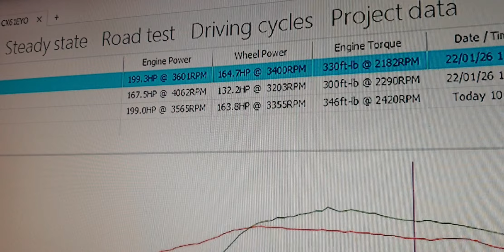astra gtc tuning on the dyno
Vw caddy custome tune by PED@TTC ‎CUSTOM TUNERZ  ‎CustomCar.by  ‎Volkswagen  ‎VolkswagendeMéxico  ‎VolkswagenUSA  ‎VolkswagendoBrasil  ‎Volkswagencaddymaxi4motion  ‎volkswagenrussia   ‎Boostedcars  ‎WhistlinDiesel  ‎dieselpatches  ‎Diesel Power Gear  ‎Dervo  ‎MrBeast  ‎MrBeast Gaming  ‎MrBeasten Español  ‎MrBeastShorts  ‎MrBeast2  ‎LoganPaul  ‎JakePaul  ‎spaceshipidentified yahoo.compalm  ‎Twitter ‎Reddit Studios  ‎TheXfactorUK
‎Bigturbos - Small Problems  ‎TurboNews  ‎#   ‎DYNOVLOGS  ‎AliAlHamoudiOnCars  ‎CrazyarshianXArshimysunsetVw caddy custome tune by PED@TTC ‎@CUSTOM TUNERZ  ‎@CustomCar.by  ‎@Volkswagen  ‎@Volkswagen de México  ‎@Volkswagen USA  ‎@Volkswagen do Brasil  ‎@Volkswagen Caddy maxi 4motion  ‎@Volkswagen Russia   ‎@Boosted Cars  ‎@WhistlinDiesel  ‎@diesel patches  ‎@Diesel Power Gear  ‎@Dervo  ‎@MrBeast  ‎@MrBeast Gaming  ‎@MrBeast en Español  ‎@MrBeast Shorts  ‎@MrBeast 2  ‎@Logan Paul  ‎@Jake Paul  ‎@ palm  ‎@Twitter ‎@Reddit Studios  ‎@The X Factor UK  @racingcars
‎@Big Turbos - Small Problems  ‎@Turbo News  ‎@   ‎@DYNO VLOGS  ‎@Ali Al-Hamoudi On Cars  ‎@Crazyarshian X Arshimysunset  ‎@Calvin Harris  @mist‎@GOGk2018  ‎@Danish K20  ‎@K24 TV  ‎@Tiktok 2022  ‎@Tiktok 2020  ‎@Tiktok 2020  ‎@beset video Tiktok 2022  ‎@TikTok_daily  ‎@TikTokTunes  ‎@Tik Tok Now  ‎@Hunter Honda  ‎@6Foot4Honda  ‎@Welovehonda Indonesia  ‎@Keisuke Honda / 本田圭佑  ‎@K24 TV  ‎@Yahoo Finance  ‎@A&E  ‎@Scarcity Studios  ‎@PewDiePie
‎@BonAnimate's Dc2  ‎@DCH Honda of Temecula  ‎@Hondata  ‎@MrBeast  ‎@MrBeast Shorts